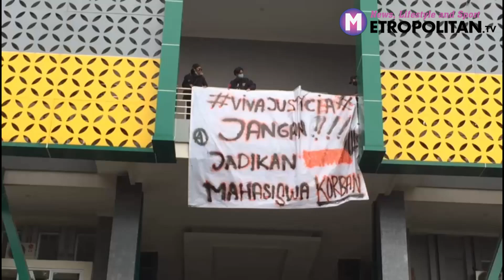Ricuh di Kampus Unpak, Tuntut Dekan Fakultas Hukum Mundur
Kericuhan terjadi saat mahasiswa Fakultas Hukum Universitas Pakuan melakukan aksi demontrasi di depan kampus, Senin (7/3) siang.

Aksi dimulai sejak pukul 13:30 WIB.Para mahasiswa menyuarakan ketidakpuasan terhadap kinerja Dekan FakultasHukum Unpak dan dituntut mundur.

Aksi masih berlangsung dan belum ada keterangan dari Rektor Unpak Bogor Bibin Rubini maupun Dekan Fakultas Hukum Unpak. (Ryn)